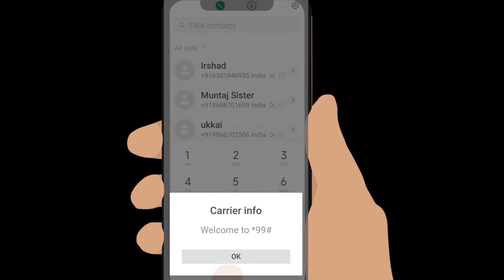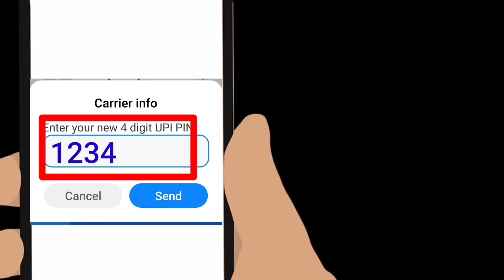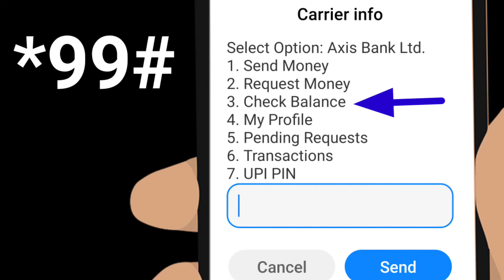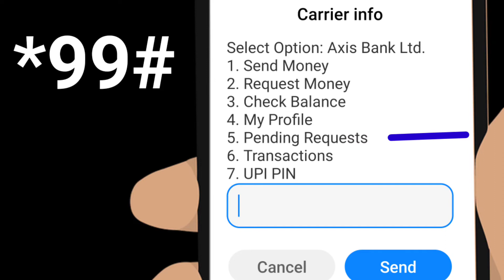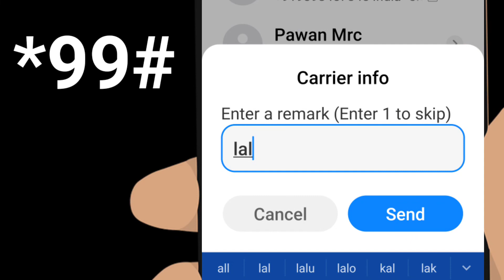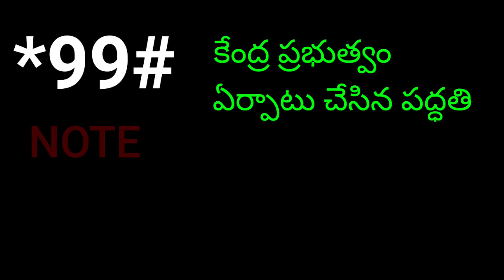Send money without internet.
Know how to send money others without internet.
Also check your bank balance.